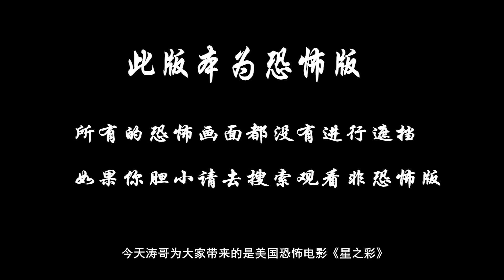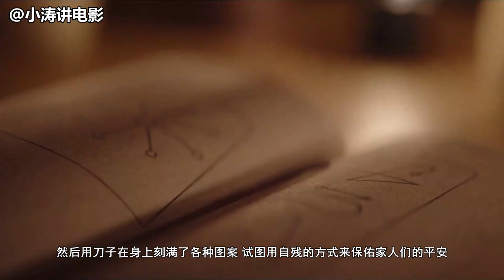分分钟看电影：8分钟带你看完美国恐怖电影《星之彩》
一颗流光溢彩的太空陨石径直坠入新英格兰偏远庄园后，邪恶势力开始暗暗渗透静居于此的加德纳一家。不知不觉中，时间开始膨胀，自然逐渐呈现超凡脱俗的异世色调，而所有鲜亮美丽之物则受其影响纷纷异变腐败。